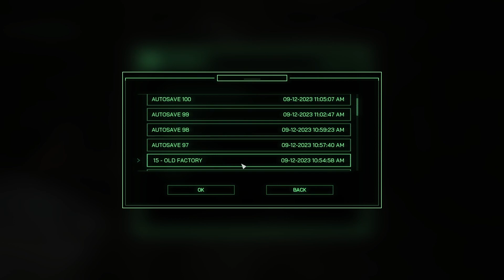Robocop vs UEDs - Robocop: Rogue City #19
Game Acquired By: Purchased

Become the legendary part man, part machine, all cop hero and dish out justice in Old Detroit.

Uphold the law, by any means necessary.

It's up to you to decide how to fulfill your prime directives.

An original story set in the world of Robocop.